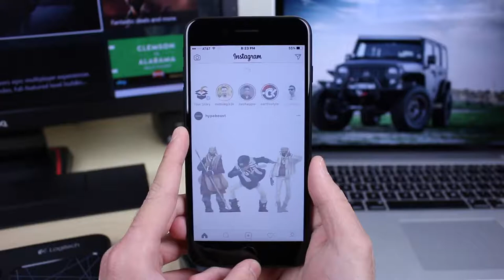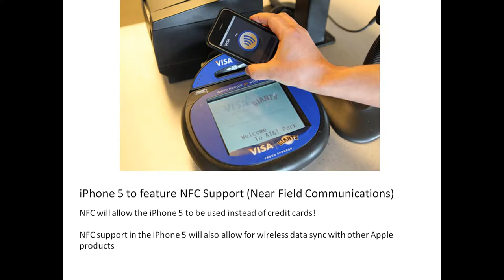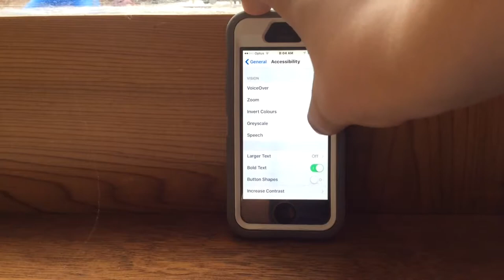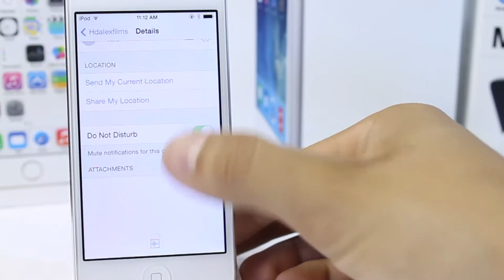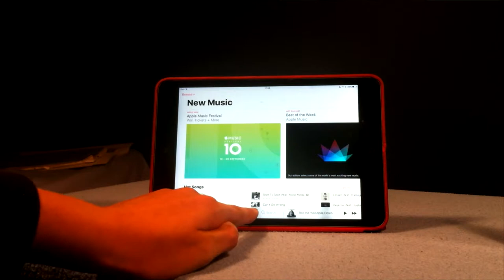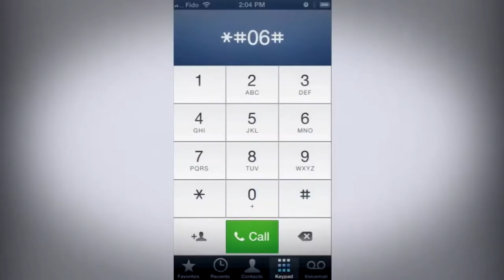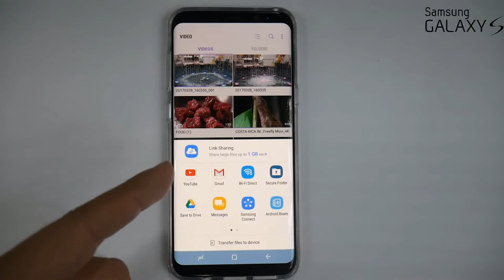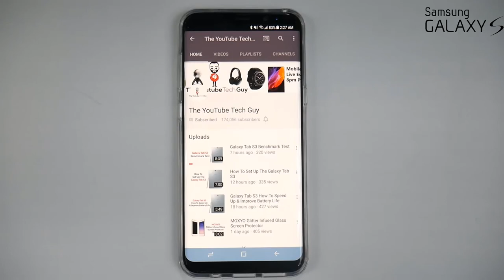Top 100 best new Apple iPhone features in iOS 10 - iPhone Helpful Tips and Tricks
Top 100 best new Apple iPhone features in iOS 10
TV
– Use Up Next to see the movies and shows you’re currently watching and pick up where you left off
– Get recommendations for new movies and TV shows in Watch Now
– Discover new apps and the latest iTunes releases in the Store
– Access the Library for your iTunes purchases and rentals

Emoji
– Beautifully redesigned emoji that reveal even more detail
– Over 100 new emoji including new faces, food, animals, sports, and professions

Photos
– Improves stabilization and delivers faster frame rate for Live Photos
– Improves accuracy of groupings of similar photos of the same person in the People album
– Fixes an issue where Memories might generate a memory from photos of screenshots, whiteboards or receipts
– Fixes an issue where the camera would stay zoomed in after switching back from the Camera Roll on iPhone 7 Plus
– Additional support for RAW digital cameras

Messages
– Adds new love and celebration full screen effects in Messages
– Fixes an issue that sometimes prevented the keyboard from displaying in Messages

Music
– Swipe up the Now Playing screen to more easily access Shuffle, Repeat and Up Next
– Choose how to sort Playlists, Albums, and Songs in Library

News
– Stories you’ve saved for later now appear the new Saved section
– It’s now easier than ever to get to the next story, just swipe left or tap Next Story while reading

Mail
– Fixes an issue that caused the Move sheet to persist after filing a Mail message
– Addresses an issue with long press activating copy and paste in Mail
– Fixes an issue in which the wrong message would be selected after deleting a Mail conversation

Accessibility
Adds BraillePen14 support to VoiceOver
– Fixes an issue where the braille table could switch unexpectedly with VoiceOver
– Fixes an issue where sometimes Siri enhanced voices were unavailable to VoiceOver
– Fixes an issue where VoiceOver users could not re-order items in lists
– Fixes an issue where Switch Control was sometimes unable to delete Voicemails

Other improvements and fixes
– Adds notification support for HomeKit accessories including window coverings, occupancy, motion, door/window, smoke, carbon monoxide, and water leak sensors
– Adds notification support for HomeKit accessories when software updates are available to HomeKit accessories
– Improves Bluetooth performance and connectivity with 3rd party accessories
– Fixes an issue that could cause FaceTime participants to appear out of focus
– Fixes an issue that could cause FaceTime calls to appear with incorrect aspect ratio and orientation
– Fixes an issue that prevented some Visual Voicemail from completing playback
– Fixes a Safari Reader issue that could cause articles to open as empty pages
– Fixes an issue that could cause Safari to quit unexpectedly after marking an item as read in Reading List.